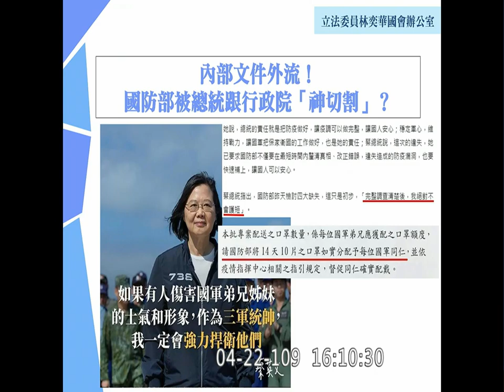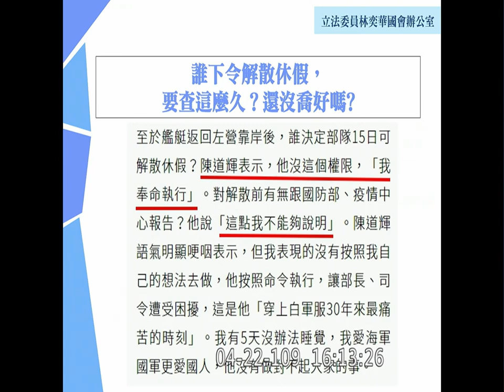2020 04 22 林奕華 敦睦艦隊 誰下令解散 磐石艦 質詢 國防部 外交國防委員會 立法院演哪齣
mention 海軍艦隊指揮部指揮官高嘉濱